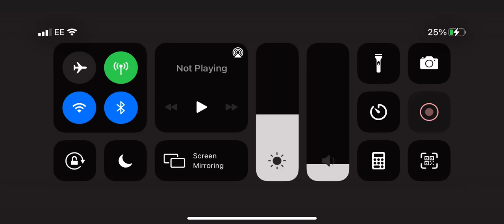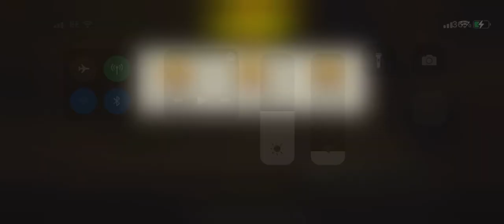Fenced off round 75